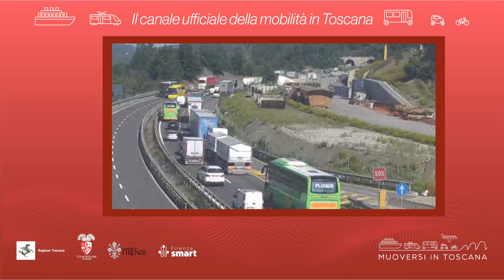Muoversi in Toscana - Edizione delle 14.30 del 9 febbraio 2023